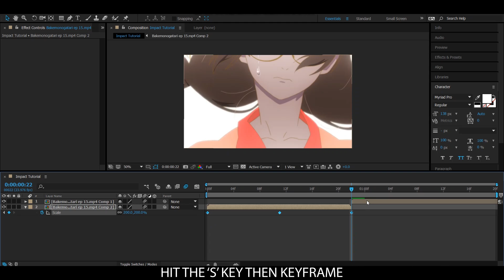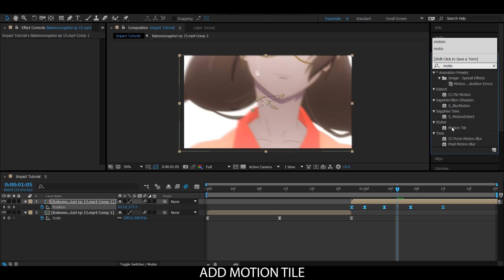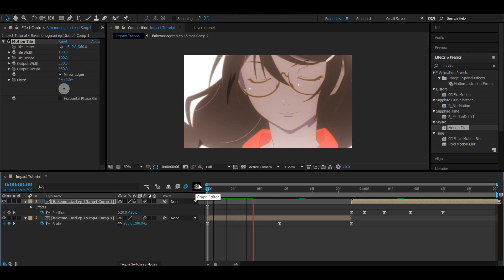Impact Tutorial (AE)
Please leave suggestions for future tutorials down below.

Want any of my project files?? Also, please be sure to check out my Instagram, it's where I post my edits/MEP parts and scraps!